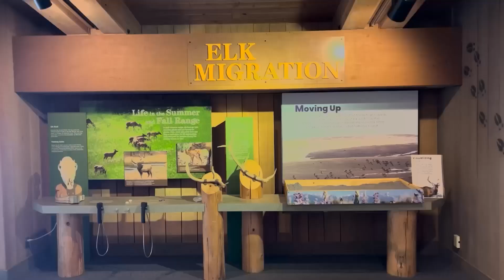Unforgettable Wildlife Experience in Wyoming! - Elk Reserve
Welcome to our latest video where we take you on an unforgettable wildlife experience in Wyoming! On our last snow vacation to Jackson Hole, we decided to go explore an Elk Reserve.

Join us as we venture deep into the heart of Wyoming's beautiful landscape to watch awe-inspiring Elks. We had amazing first-hand encounters with majestic animals of all sizes, from newborn calves to massive bull elk with impressive antlers!

As we sleighed through the reserve, our expert guide shared some interesting facts about elks, some of which will definitely shock you.

So sit back, relax, and join us on this unforgettable wildlife experience.